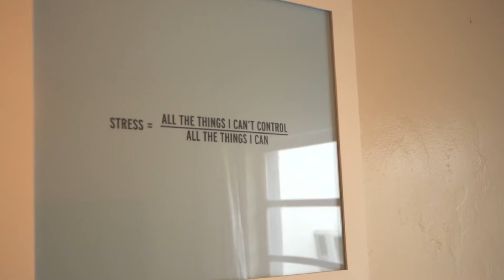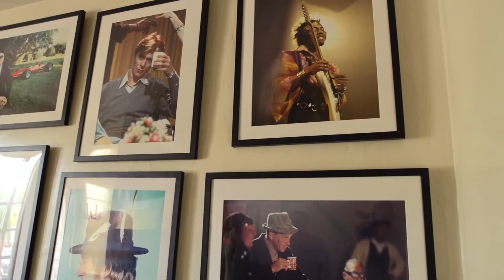Freehand Miami with Roy Alpert | Wine Awesomeness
Roy Alpert is the Director behind Freehand Miami, and is quickly becoming the top destination for millennial travelers heading to Miami. Formerly the historic Indian Creek Hotel, one of Miami Beach's classic 1930s Art Deco buildings, is now marked by the handcrafted design of Roman & Williams, local food and beverage, a comfortable community atmosphere, and both shared and private accommodations—all just one block from the beach.

Sign up for a subscription with Wine Awesomeness and get your first bottle on us